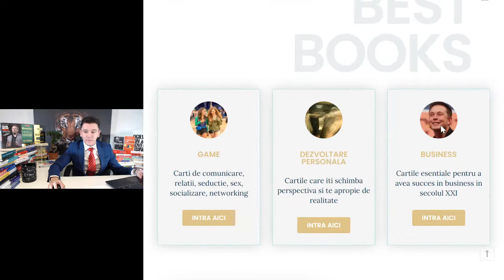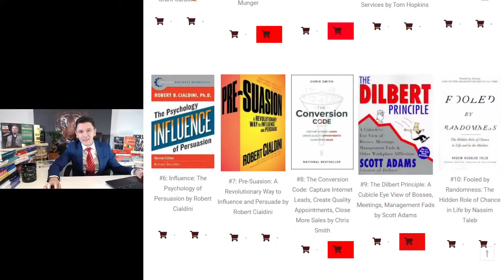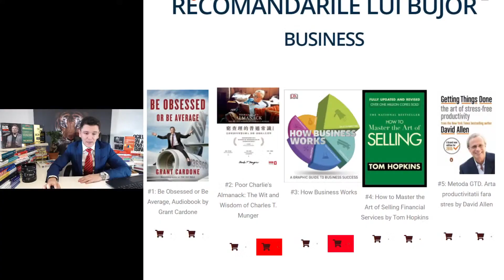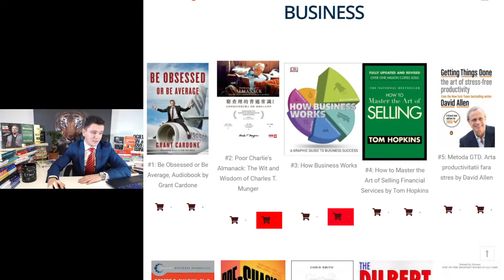Top 7 Carti de Business pe care trebuie Neaparat sa le Citesti ca Antreprenor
Daca vrei sa sustii aceste vloguri si crezi ca ele ar ajuta si alte persoane, da JOIN (ALATURA-TE) si devin-o membru. Ai +400 de clipuri private si +70 sesiuni live de peste o ora pe afaceri, spiritualitate si seductie!⁣ 🥇⁣

► F A C E B O O K G R O U P - MEN'S CAVE

PS: Videourile sunt Entertaining, nu luati tot ce spun de bun (ganditi pentru voi), uitati-va la video ca adulti, respectati legile din tara voastra. Acest video nu reprezinta sfaturi concrete de investitii. Fa propriile analize si judecati in privinta administrarii banilor.